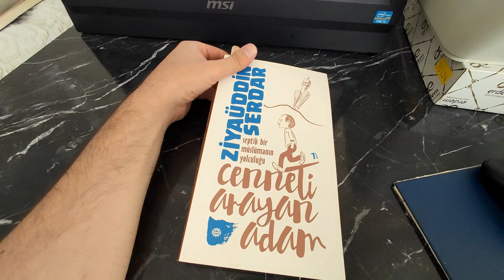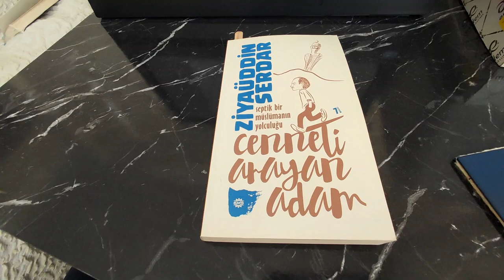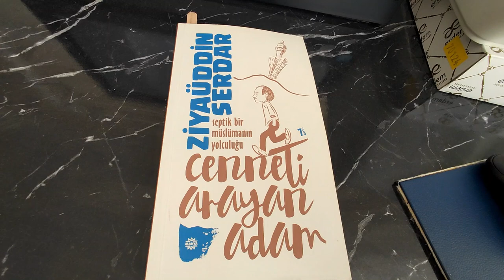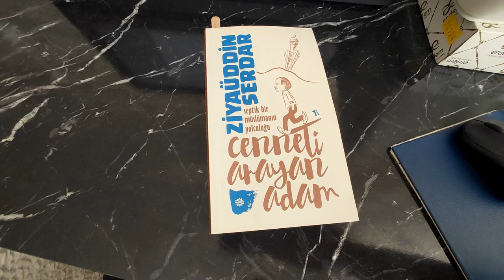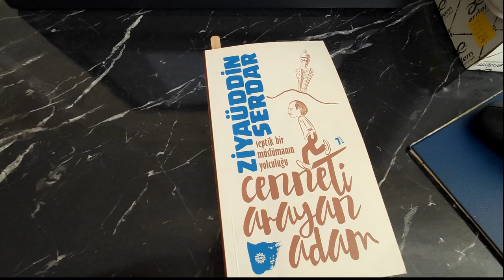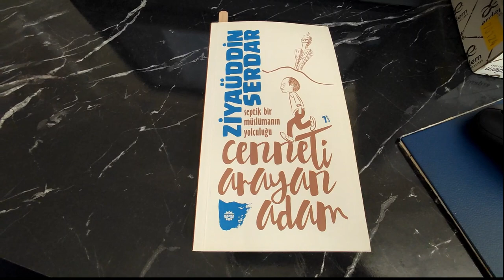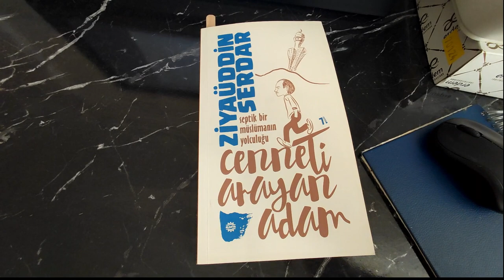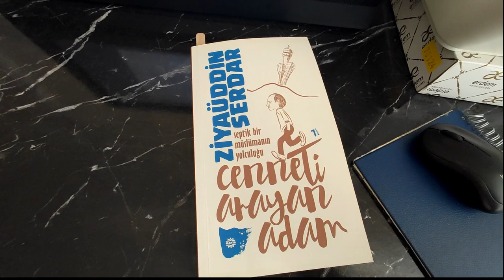Ziyaüddin Serdar / Cenneti Arayan Adam / Kitap Tahlili (10)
Ziyaüddin serdarın kitap tahlili. Faydalı mı yoksa zarar lı mı? Ziyaüddin serdar islama hizmet mi ediyor yoksa zarar mı veriyor?

Yazar Ziyaüddin Serdar edebi kişiliği, hayat hikayesi ve eserleri merak ediliyor. Kitap severler arama motorlarında Ziyaüddin Serdar hakkında bilgi edinmeye çalışıyor. Ziyaüddin Serdar hayatını, kitaplarını, sözlerini ve alıntılarını sizler için hazırladık. İşte Ziyaüddin Serdar hayatı, eserleri, sözleri ve alıntıları...
Doğum Tarihi: 1951

Doğum Yeri: Pakistan

Ziyaüddin Serdar kimdir?
1951 yılında Kuzey Pakistan'da doğdu. Çok genç yaşta, ailesiyle birlikte Londra'ya göçetti.

Ziyaüddin Serdar Kitapları - Eserleri
Hilal Doğarken İslam'da Bilgi ve Çevrenin Geleceği
Mukaddes Belde Mekke
İslam Medeniyetinin Geleceği
Cenneti Arayan Adam
Thomas Kuhn ve Bilim Savaşları
İslam, Bilim ve Kültürel İlişkiler
Batı Irkçılığının Kaynakları
Gelecek
Postmodernizm ve Öteki Batı Kültürünün Yeni Emperyalizmi
Ziyaüddin Serdar Alıntıları - Sözleri
'Cenneti Arayan Adam': Ziyaüddin Serdar'ın kitabı ve şüpheler
ziyaüddin serdar
ZIAUDDIN SARDAR / "Post-Normal Zamanlarda Dünya ve Biz" / Ankara Palas Buluşmaları
Ziyaüddin Serdar – İslam, Terörizm ve Müslümanların Durumu, Fikir ve Sanat Akademisi
Selçuk Üniversitesi İslami İlimler Fakültesi Siyer-i Nebi ve İslam Tarihi Öğretim Üyesi Hüseyin Gökalp, Ziyaüddin Serdar'ın 'Cenneti Arayan Adam' isimli kitabını tahlil etti.
  Kültür - Sanat  Ziyaüddin Serdar’ın “Cenneti Arayan Adam” kitabı üzerine
Kültür - Sanat
Ziyaüddin Serdar’ın “Cenneti Arayan Adam” kitabı üzerine
Ziyaüddin Serdar’ın son kitabı ‘Cenneti Arayan Adam’ı, yazar Aydın Başar tahlil etti. İşte Başar’ın yazısı:
VI. OTURUM – Siyaset ve Hakikat Arasında İnsan Olmanın İmkânları
Cenneti arayan adam Mustafa kutlu
Ziyaüddin Serdar Liman Kitap Kahve'de!

ziyaüddin serdar cenneti arayan adam
ziyaüddin serdar kitapları
gelecek ziyaüddin serdar
ziyaüddin serdar kimdir
ziyaüddin serdar pdf
ziyaüddin serdar cenneti arayan adam pdf
ziyad semedzade
bi sedaghat zirnevis farsi
ziyad səmədzadə
cenneti arayan adam ziyaüddin serdar
dr ziyad iskenderian
emir ziyadat allah
ziyadat allah
ziyad ismayilli
ziyadat allah iii
ziad sergie md
ziad sergie
ziyad haddad
ziyad liyye seasoning
ziyad liyye
ziyadi
ziyad al manaseer
ziyad el mouniri
ziyarat mahdi
ziyad nasrawi
ziyad nasrawi md
o a zidan
ziraddin bayramov
ziyaeddin akbulut
ryad ziar
rıfat serdaroğlu yazıları
ziyadat allah vikings
ziyad varol
ziyad sultan
xayriddin sultonov
ziyad sultanov
zidan sertdemir fifa 22 potential
ziyad syrian cheese
4 zida
ziyavudin magomedov
ziyad seven spice
ziyad seven spice blend
ziya sadr
zeytindağı
cenneti arayan adam
cenneti arayan adam pdf
cenneti arayan adam kitap
cenneti arayan adam yorumlar
cenneti arayan adam özet
cenneti arayan adam pdf indir
cenneti arayan adam konusu
cenneti arayan adam kitap tahlili
adn cenneti
cenneti arayan adam septik bir müslümanın yolculuğu
cenneti arayan adam ekşi
ema klabin quem foi
arayan dostlarım beni bulmasın
cennet arabic
cennet in arabic
z to ist
cennet actors